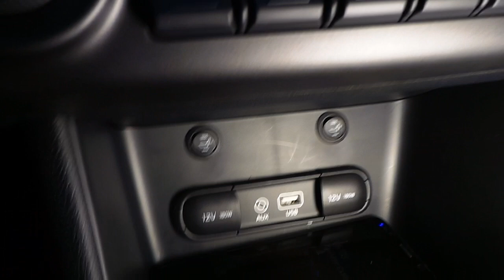Kia Sportage koltuk ısıtma sistemi uygulaması